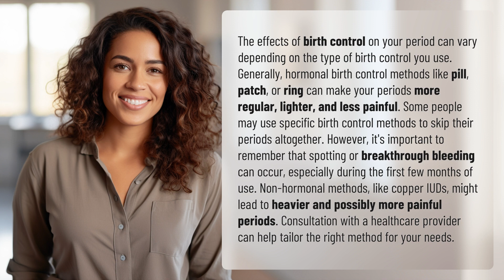What are the effects of birth control on your period?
The Effects of Birth Control on Your Period Explained 👉 Effects of Birth Control 👉 Discover how different types of birth control can impact your period, from making it more regular and lighter to possibly eliminating it altogether. Learn about the potential side effects and how to choose the best option for you with advice from healthcare providers.

Laura S. Harris (2024, May 9.) What are the effects of birth control on your period?
    🌐 AskAbout.video